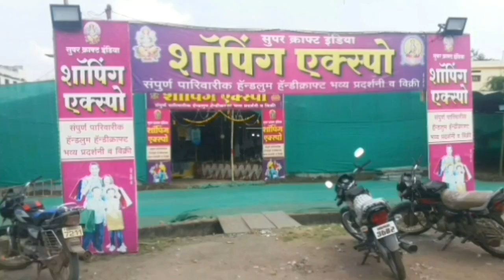Kinwat ke liye ek aur Aamdar MlC milne ki khabar hai aur minster ka chance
Kinwat ke liye ek aur Aamdar MlC milne ki khabar hai aur minster ka chance Aaj ki news channel Kinwat news channel Kinwat news